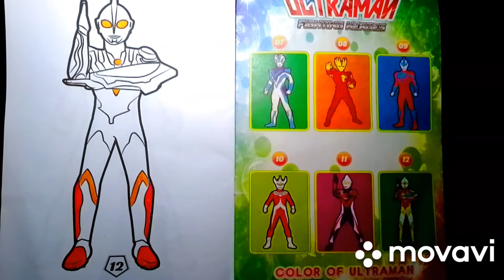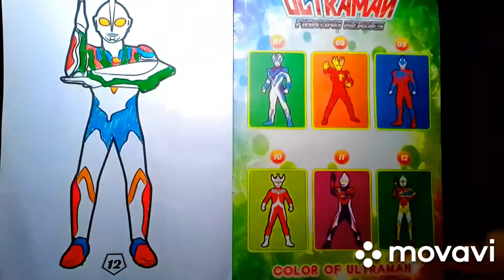Mewarnai Ultraman - Gabut